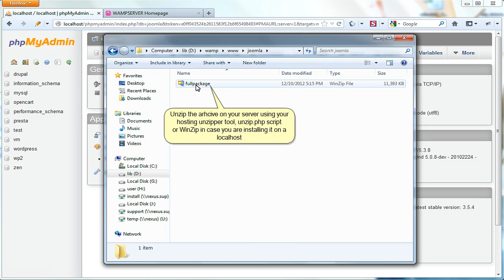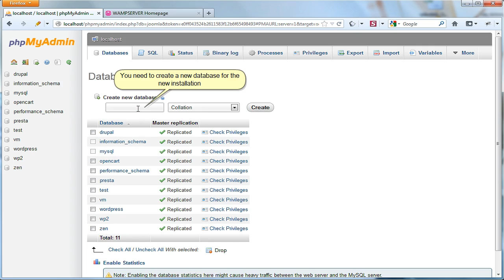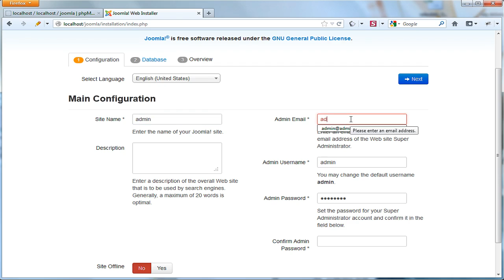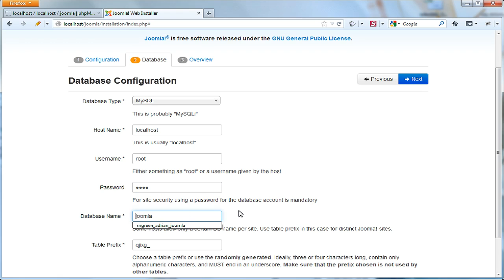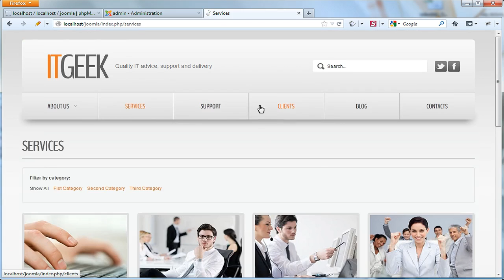Joomla 3.x. How To Install Engine And Template On Localhost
Joomla 3.x. How To Install Engine & Template On Localhost.